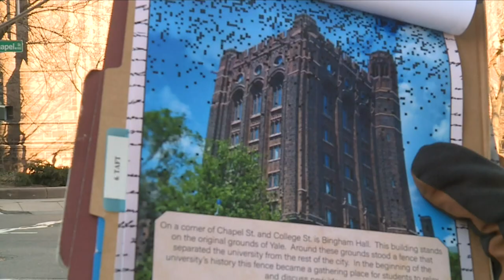Escape New Haven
There’s a lot to love when it comes to exploring New Haven.

Now, you can add 'getting lost' to the list!

Escape New Haven has created an outdoor, escape room style game designed to explore some of the city’s historic spots.

“New Haven is awesome because it has a really vibrant culture scene for its size, You can walk everywhere, you can get everywhere, you can see everything you want to see from any given point,” says Escape New Haven, co-founder, Max Sutter.

“I love that it expands what an escape room can be, You are no longer stuck within 500 or 800 ft. You now have the entire city is your playground,” says co-founder, Ethan Rodriguez-Torrent.

The Chauncey Conundrum has people work together to solve a mystery inspired by the famous clockmaker, Chauncey Jerome who once called the city home.

“It has been super satisfying, It is great to see people have a good time, And it is great for people to have something to do outside With their friends amidst everything that has been going on,” says the game’s designer, Trevor Frederickson.

Escape New Haven gives the game 3 stars for exertion and complexity and 5 stars for fun. Sutter had some advice for coming out a winner, “Bring your positive energy, And be good at communicating,” he says.

Escape New Haven takes reservations seven days a week and a team of any size will cost you $79. You can find more information at their website.